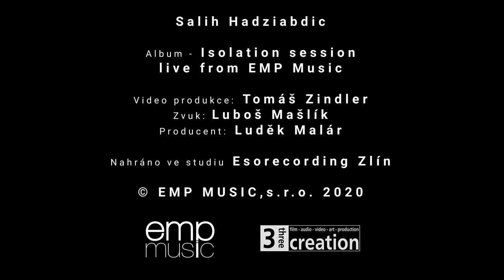One Of Us - Salih Hadziabdic - 80'Factory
Salih Hadziabdic (singer of the band 80'Factory) in the project Isolation session live from EMP Music.

One Of Us video created by Tomas Zindler.

We hope you enjoyed our cover of One Of Us !!!